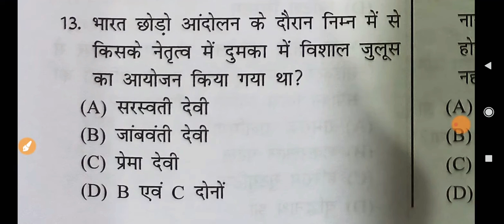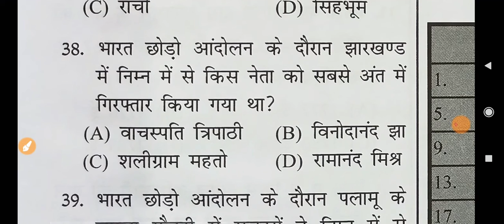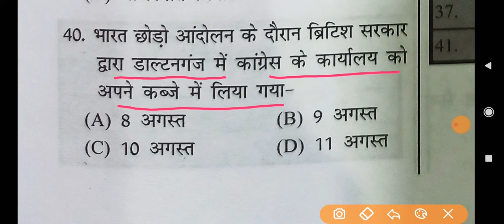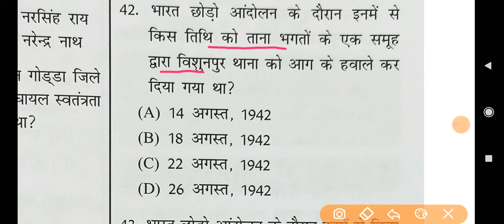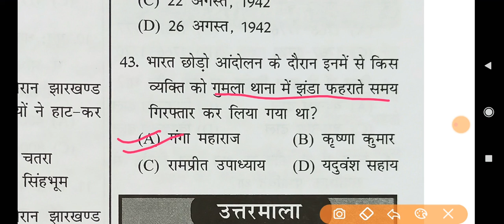भारत छोड़ो आंदोलन से आजादी तक, वस्तुनिष्ठ सामान्य ज्ञान उड़ान पब्लिकेशन।